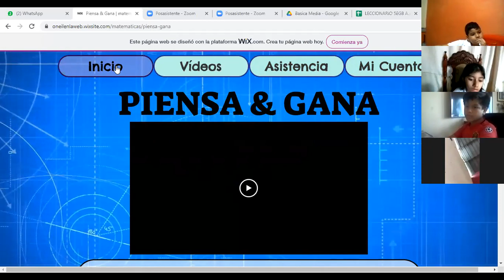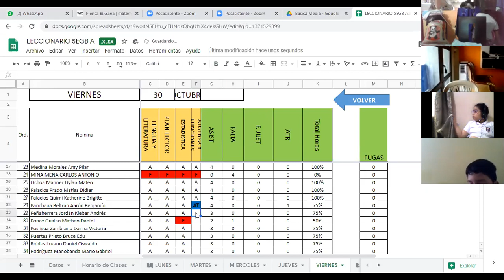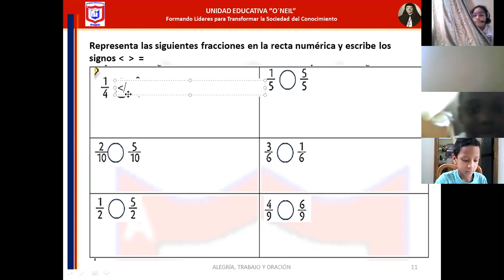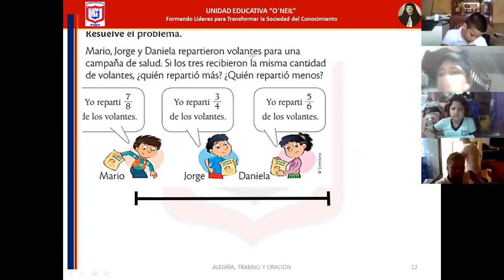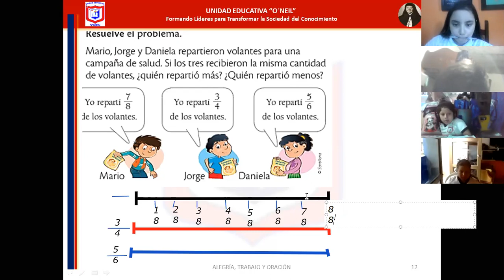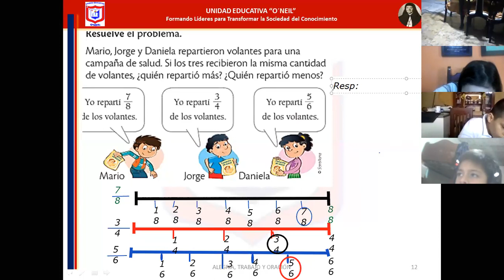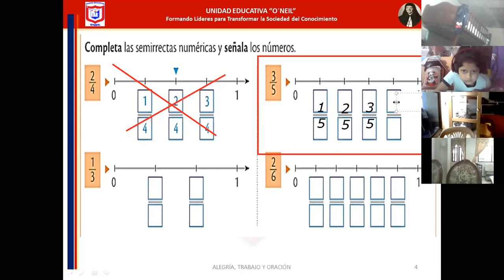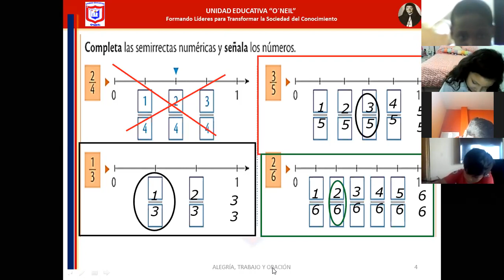algebra 5to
30 DE OCTUBRE
-ORDEN EN LAS FRACCIONES MAYOR QUE Y MENR QUE